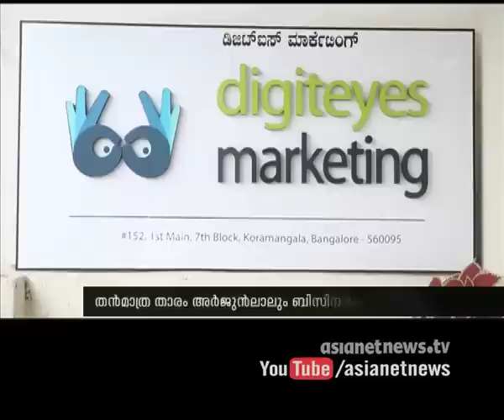Arjun Lal ( actor ) active in Online marketing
Thanmathra Fame Arjun Lal  active in Online Marketing named  " digiteyes marketing"തന്മാത്ര താരം അര്‍ജന്‍ലാല്‍ ബിസിനസില്‍